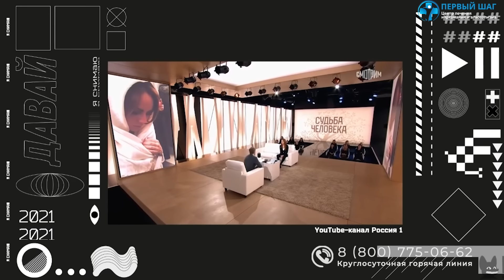ПЕВИЦА МАКСИМ — что с ней случилось? РАСКАЯНИЕ или ПИАР? ЖЕНСКИЙ АЛКОГОЛИЗМ! Что привело к срыву?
Ваш близкий употребляет? Переходите по ссылке! Эта информация для ВАС!
Время перемен! Время перемен! По словам артистки, алкоголем она хотела восстановить силы после тяжело перенесенной коронавирусной инфекции. Однако в итоге спиртное не помогло – именно злоупотреблением и усталостью Максим объяснила срыв концерта в Сочи в марте. Вернуться на сцену Абросимова планирует уже этой осенью.

В этом видео:

00:00 Приветствие.
01:29 Что происходит с певицей Максим?
04:34 Почему Максим призналась в своей зависимости?
07:44 Как Максим поехала в тур?
10:30 Как страдают алкоголизмом Билан, Лепс и Волочкова?
13:57 Можно ли вылечить женский алкоголизм Максим?
15:20 Какой была личная жизнь Максим?
19:08 Почему Максим сорвалась на алкоголь?
21:36 Женский алкоголизм хуже чем мужской?
24:32 Как бросить пить навсегда?
29:16 Кто может быть примером трезвости?
32:01 Почему важно признать бессилия перед зависимостью?
35:51 Ждем ваши вопросы и комментарии.

🔥 Закажите книгу "Шуров Василий Александрович: Над пропастью не ржи. Записки нарколога"

❗ Если вы столкнулись проблемой алкоголизма или наркомании, позвоните нам прямо сейчас!
Круглосуточная и анонимная горячая линия!

⚠️ ВНИМАНИЕ⚠️
Друзья, если вы готовы поддержать наш канал, вот несколько способов:

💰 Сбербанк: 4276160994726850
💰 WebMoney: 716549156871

Василий Шуров – известный психиатр - нарколог в России. Более 13 лет Василий Шуров занимается эффективной реабилитацией наркоманов и алкоголиков, проводит диагностику и лечение психических расстройств, участвует в крупнейших международных симпозиумах и конференциях в сфере наркологии и психиатрии.

❓ КТО МЫ

Клиника Первый шаг – специализированные клиники помощи больным алкоголизмом, наркоманией и психическими расстройствами.